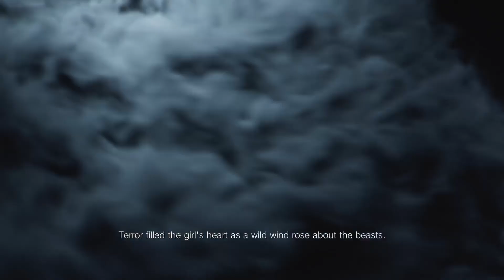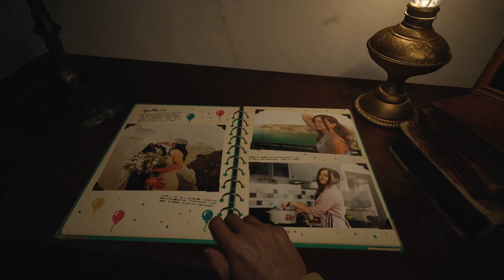Opening Story and Exploring Ethan's Home: Resident Evil 8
Why Chris?